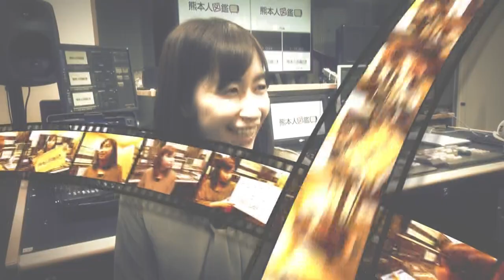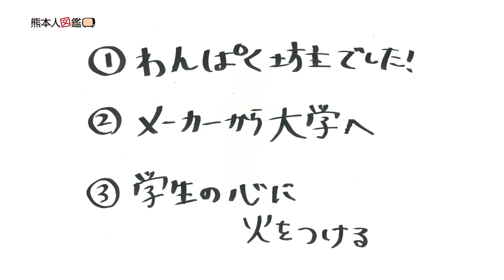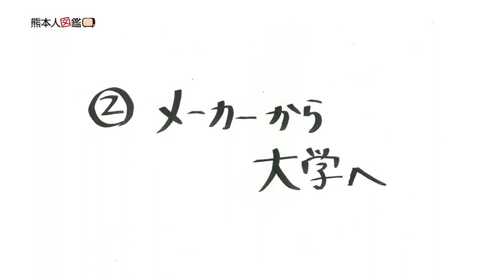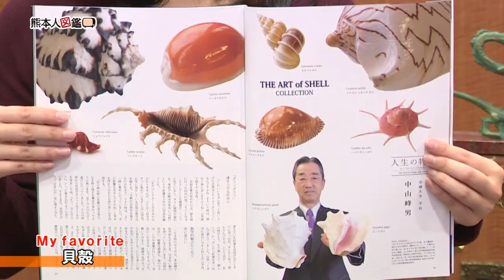J:COM「熊本人図鑑」中山峰男学長出演回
2020年2月16日～29日までJ:COMで放送された「熊本人図鑑」中山峰男学長出演回です。
普段は聞けない幼少期のお話など、たくさんお話ししてくださいました！